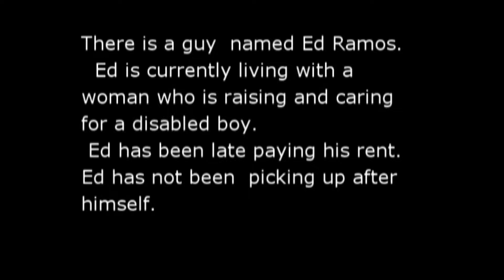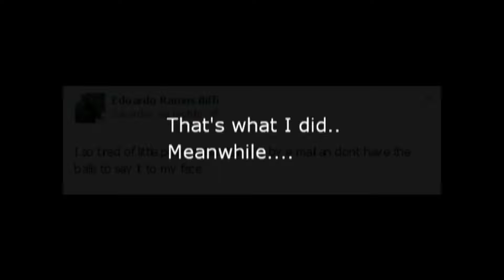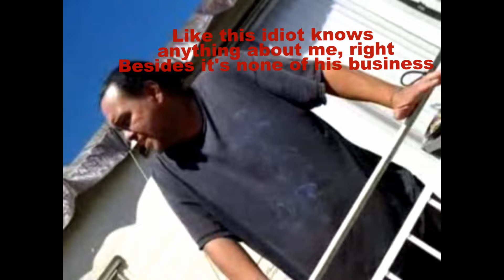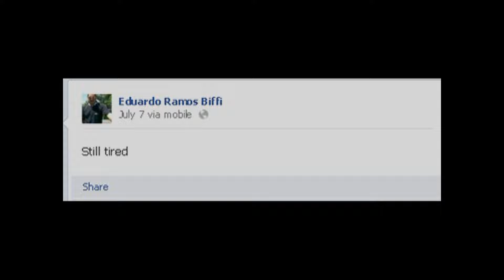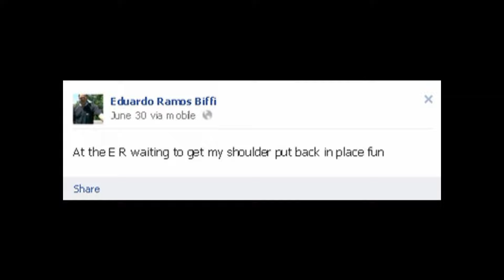Eduardo Ramos living the life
This dude Ed lives with my ex and my disabled son. I don't care who my ex has living with her cause that's her business. She told me Ed was not paying rent on time and was making her late or unable to pay her rent. I covered her as needed but she also wanted ed to move out because he lives like a pig, can't pay the rent, and doesn't help out around the place. He also has lived there far longer than originally agreed. She gave him 30 days to find another place to live. He keeps crying saying he can't find another place. meanwhile he is wasting his money on random shit. I dont mind paying my ex whatever she needs but I have no interest in paying his way so he can sit on his ass and make her life harder. She wasnt comfortable telling him again cause she has talked to him over and over but he is either too dumb or inconsiderate to listen. I started with an email telling him what was up then he replied that I don't own the place and I should say it to his face. So I did and if I don't own the place then why am I paying part of the rent? I'm not interested in my son living around some slob who has no consideration for others. All I wanted him to do was pay his part of the rent,pick up after himself, and not live like a pig. When he was given a place to stay he didn't show gratitude he took advantage. Who takes advantage of a woman raising a disabled child? Ed Ramos.Now it can be public knowledge how he is in real life even though he has made it clear he doesn't care.